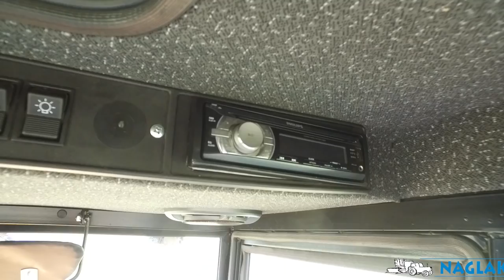Ten Ursus być może starszy od Waszych rodziców 🤔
Pan Michał Gaj z Kijewa pod Środą Wielkopolską przeprowadził duży remont starego Ursusa C 330 😎 m.in. wymienił kabinę, nowa jest zakupiona u polskiego producenta kabin do traktorów i kombajnów - w firmie Naglak 👍  z Koźmina Wielkopolskiego.